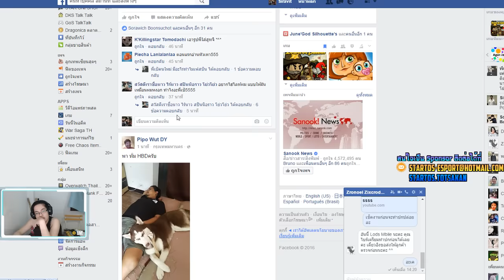[Point BlankTH] วอแคลน #223 BY:ทีมงานSTARTOS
ฝากเพื่อนๆที่เล่นเกมPB ที่กำลังมองหากลุ่มแลกเปลี่ยนข้อมูลเนื้อหาสาระ
หาเพื่อนคุย หาตี้ หาดูโอ้ววว เชิญที่กลุ่มนี้เลย  Point Blank FirstClass
ลิ้งค์กลุ่ม
[PBFC]
หรือสั้นๆจำง่ายๆ แค่ 4 ตัว PBFC อนาตคตอยากให้ กลุ่มนี้เป็นเหมือนสังคมPBที่รวมผู้เล่นจำนวนมากเข้ามาคุยกัน

ยังมีผลงานดีๆใหม่ๆมาให้ได้ชมกันตลอด

เปิด ช่องทาง DONATE สำหรับผู้ที่มีบัญชี Paypal

ติดตามการเคลื่อนไหวของ ชาว STARTOS
วันประกาศเทส และ กิจกรรมต่างๆ ได้ที่

พบกับทีมงาน STARTOS กันได้ตลอด ที่ TalkTalk
ห้องเล็กของSTARTOS นะจ๊ะ